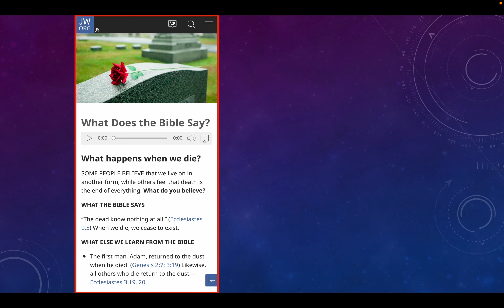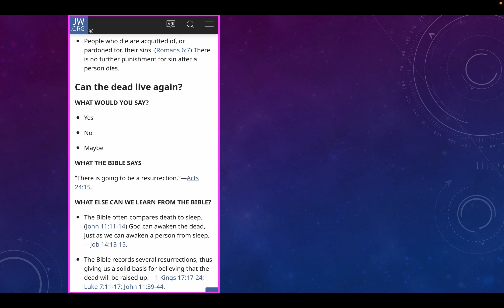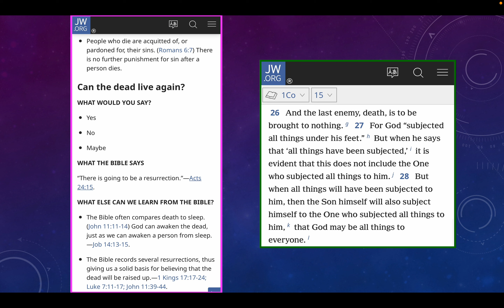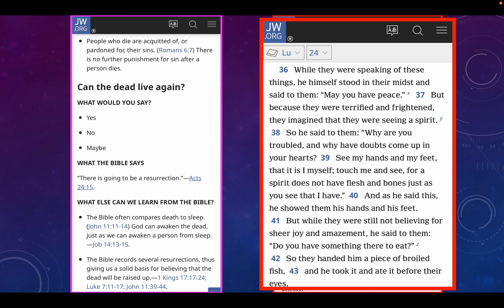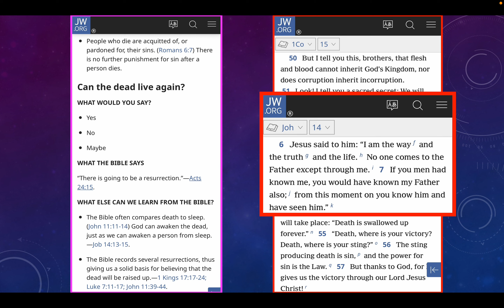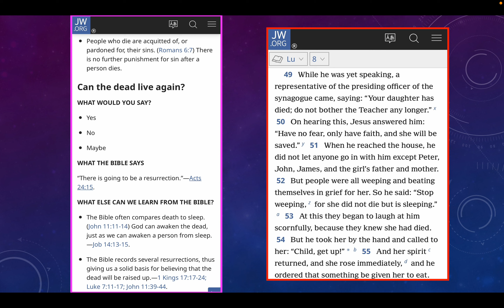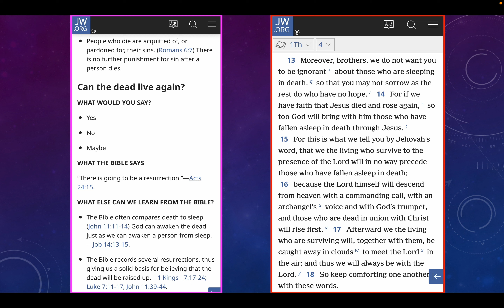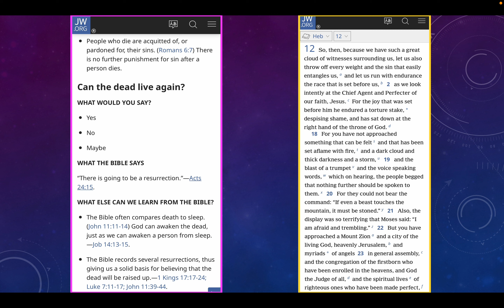False Teachings at JW.org - What Happens When We Die?